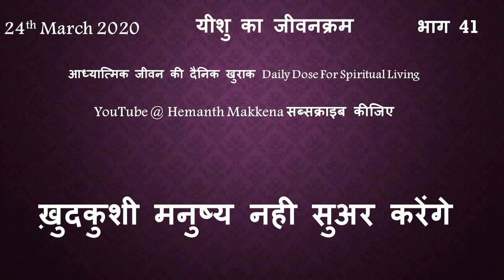Daily Dose For Spiritual Living - 24th March 2020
ख़ुदकुशी मनुष्य नही सुअर करेंगे
Suicide - Not Humans But Swine Will